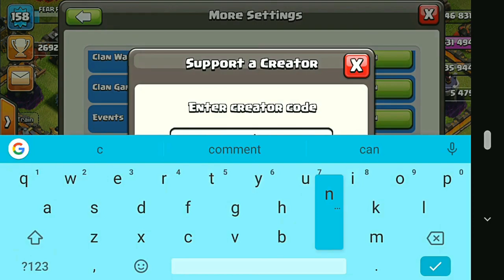6 Spell Swag! How to Easily 3 star Clashmas Gingerbread Challenge | New Challenge Clash Of Clans coc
3 Star Guide for the Clashmas Gingerbread Challenge in Clash of Clans!  Best attack strategy to 3 Star this New CoC Event. The Challenge showcases the New Gingerbread Hero Skin. How to Easily 3 star Clashmas Gingerbread Challenge  in Clash Of Clans coc. 6 Spell Swag! How to Easily 3 star Clashmas Gingerbread Challenge | New Challenge Clash Of Clans coc.

🔥 Additional Clash of Clans Support Partnerships:
➤ Blue Print, Base Building.
➤ Burnt Bases (Code CNG): cng